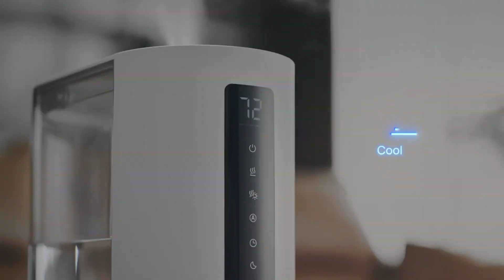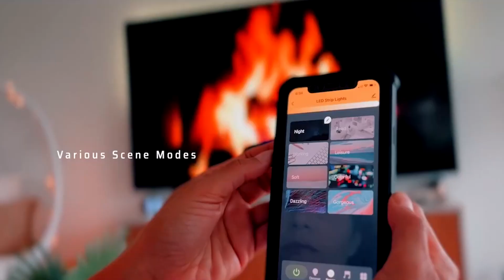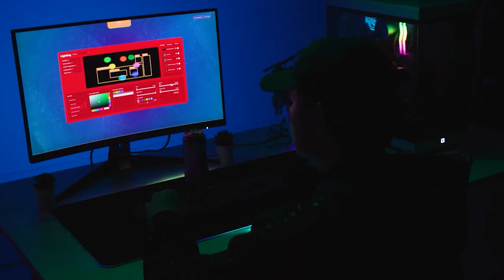Cool Gaming Gadgets and Accessories Every Gamer Should Have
In the dynamic realm of gaming, where pixels meet passion, the pursuit of the ultimate gaming experience is an ever-evolving journey. Join us as we navigate the digital landscapes and uncover the must-have tools that enhance every gamer's journey. Whether you're a seasoned player or a novice explorer, these gadgets and accessories promise to elevate your gaming escapades to new heights, ushering in a future where technology and entertainment seamlessly intertwine. Get ready to level up your gaming experience!

We cover topics about gadgets on a regular basis on our channel.

- Exquisite Gaming LED Ikons
- HORI 3D Surround Gaming Neckset
- GHome Smart SL1 TV LED Backlight
- Turtle Beach Recon Air Wireless Gaming
- KLIM Wind Laptop Cooling Pad
- Tiny Arcade Atari 2600
- VEVOR G29 G920 Racing Steering Wheel Stand
- Dreo Smart 5L Humidifiers for Bedroom
- HYTE CNVS Intense Play Mat
- SCUF Universal Thumbstick Grips
- SCUF Universal Controller Protection Case